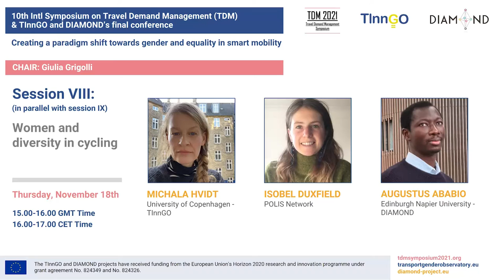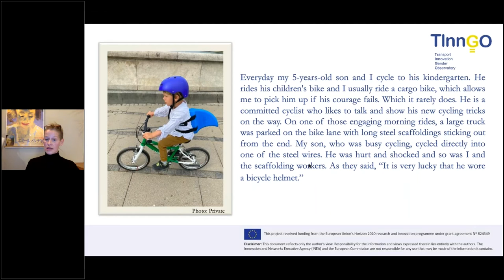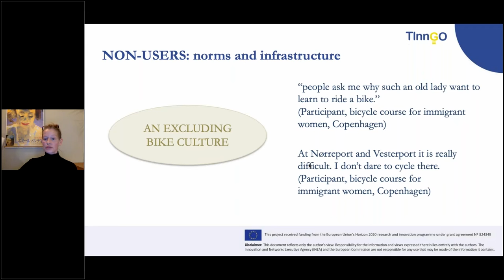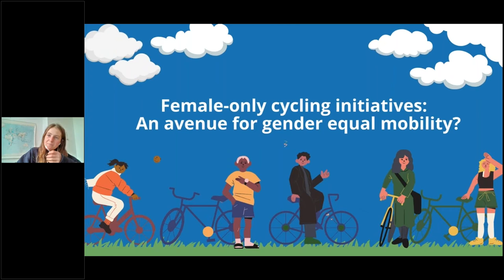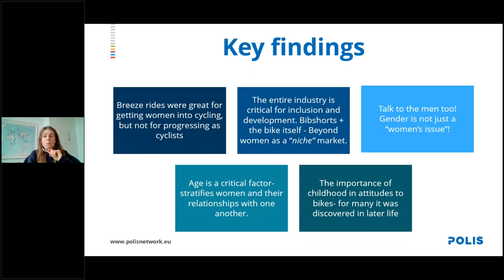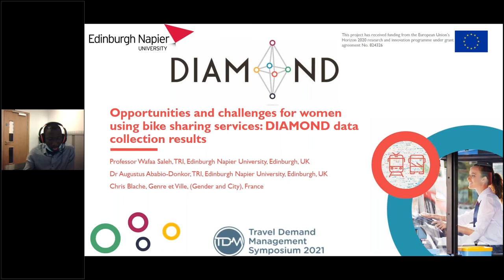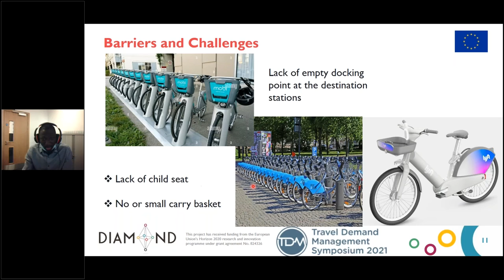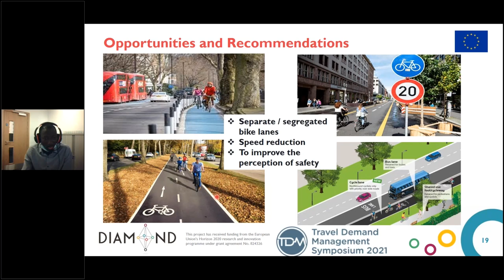10th Symposium on TDM and TInnGO & DIAMOND final conference – Session VIII – Day 2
The TInnGO and DIAMOND projects, funded by the European Commission under the Horizon 2020 programme, showcased new approaches, data, tools and action plans for achieving diversity and gender equality in transport and mobility during their final conference, which was jointly held from 17-19 November.

The event, which was organised in conjunction with the 10th International Symposium on Travel Demand Management, aimed to share new ideas and conceptual approaches to gender and diversity in the transport and mobility sectors, advance how new trends in mobility offer new opportunities for inclusion, and present practical tools for key stakeholders to identify and mitigate gender and diversity gaps.

More than 60 international speakers participated in the 12 scheduled sessions, including leading researchers from universities, research centres and academic institutions, associations and platforms working on gender equality, diversity and women's inclusion in transport, and policy makers involved in defining mobility plans at local, regional, national or European level.

Thursday, November 18th
Women and diversity in cycling (in parallel with session IX)

CHAIR: Giulia Grigolli

1. For who does the transport system care for? – Mobilities of care in cycling
- Michala Hvidt Breengaard - University of Copenhagen - TInnGO

2. Female-only cycling initiatives: An avenue for gender equal mobility?
- Isobel Duxfield - POLIS Network

3. Opportunities and challenges for women using bike sharing services: DIAMOND data collection results
- Augustus Ababio - Edinburgh Napier University – DIAMOND

The TInnGO and DIAMOND projects have received funding from the European Union's Horizon 2020 research and innovation programme under grant agreement No. 824349 and No. 824326.